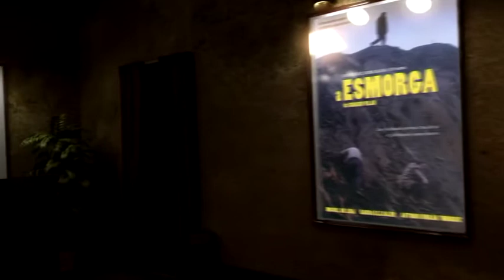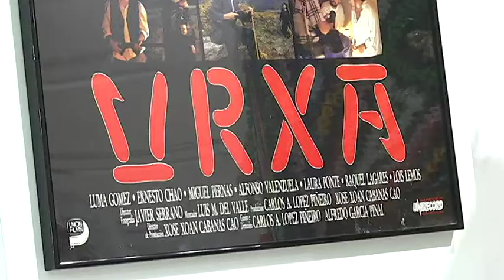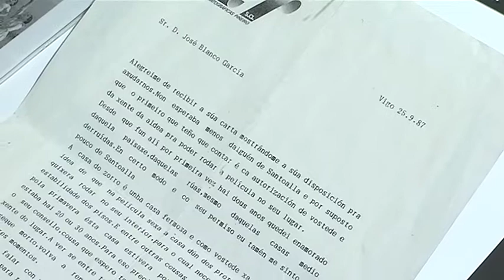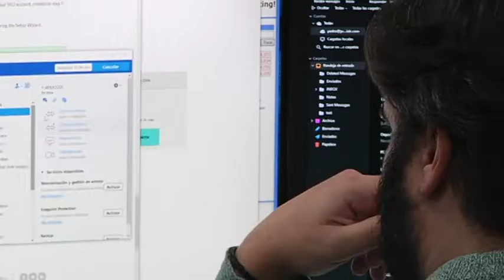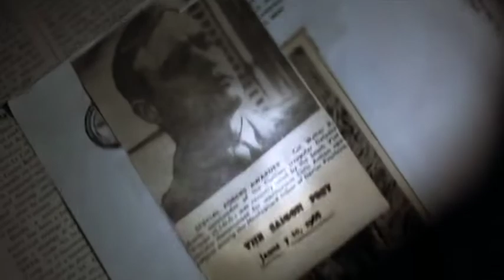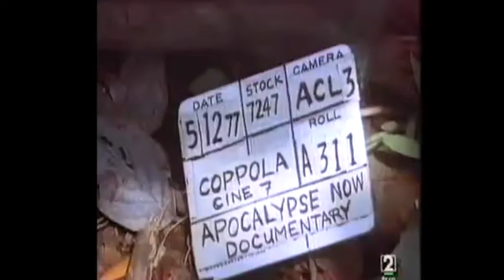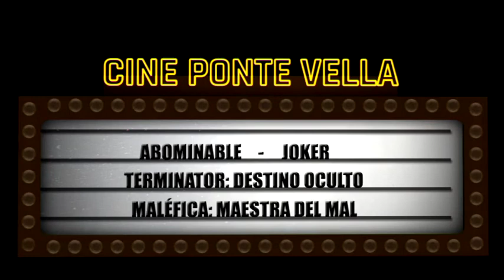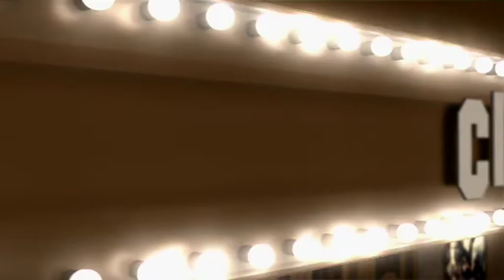Cinephilia 06 11 19